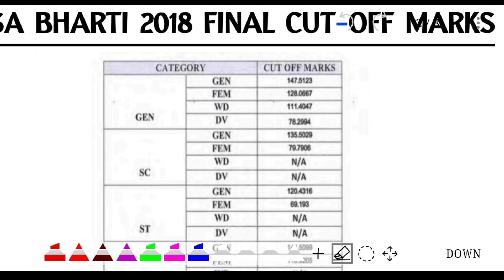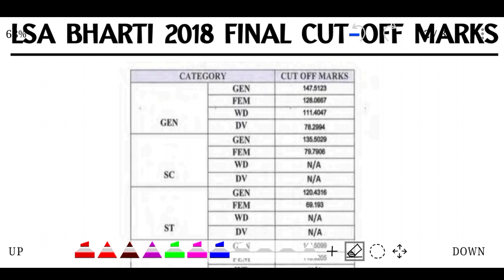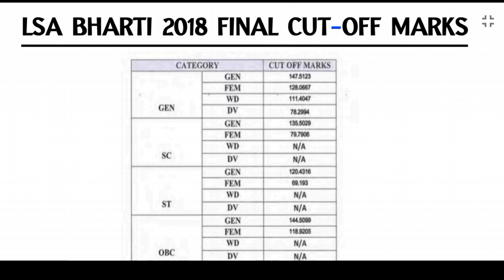Pasudhan Sahayak Bharti 2022 CUT-OFF || Lsa bharti 2022 Expected CUT-OFF ||Livstock Assistent 2022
pasudhan_sahayak_bharti_2022_cut-off
cut-off